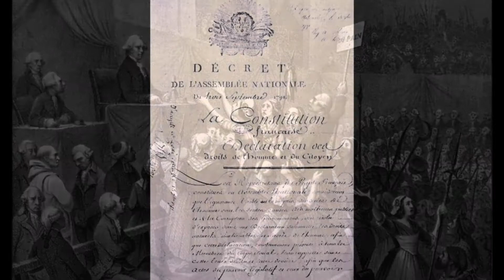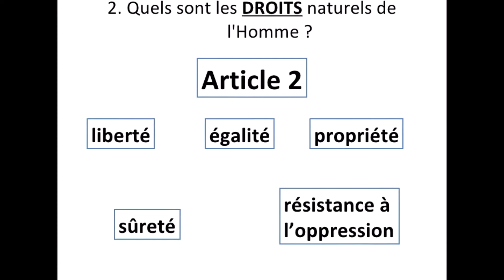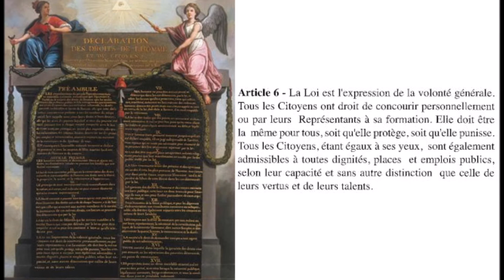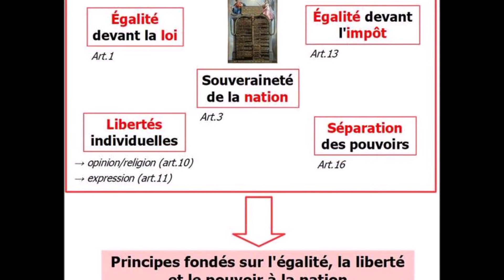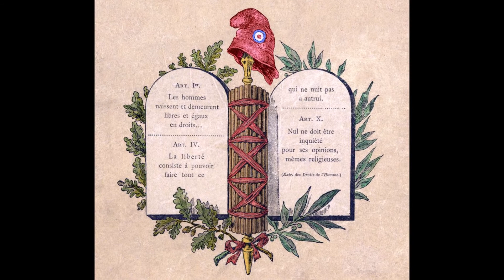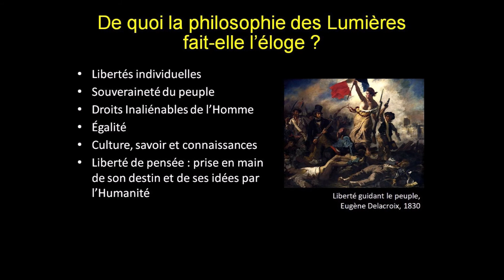La Révolution française - La Déclaration des Droits de l'Homme et du Citoyen 26 aout 1789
Petite vidéo pour les élèves de 4ème sur un des temps forts de la Révolution française de 1789.